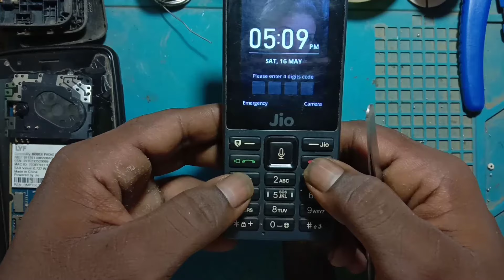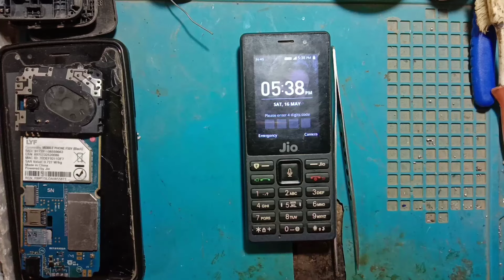jio phone no sim problem||jio phone network problem repairing||Jio sim mobile is not supported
jio phone no sim problem||jio phone network problem repairing

about this video:-👇👇👇👇
aaj ki is video mein ham aap logon Ko jio f220b mobile mein agar sim support nahin kare to to aap use theek kaise kar sakte hain aaj ki is video mein main aap logon Ko batane wala hun video ko ant Tak jarur dekhna

hamare channel par pehli Baar video dekh rahi hai to channel ko subscribe jarur kar le kyunki ham is tarah ka mobile se related aur electronics se related video daily upload karta rahata hun

aur aap logon ko bahut sara chijen batata rahata hun jo ki mobile se related hota hi
your questions:-
1) Jio f220b sim not working
2) Jio f220b sim note support problem
3) Jio f220b sim no service
4) Jio f220b sim connector repairing
5) Jio f220b sim connector jumper
6) Jio f220b sim problem repairing
7) Jio f220b sim IC problem
8) Jio f220b sim socket replacement
9) Jio f220b network problem
10) Jio f220b network charge problem

me sona repairing👉🙏thank you 🙏